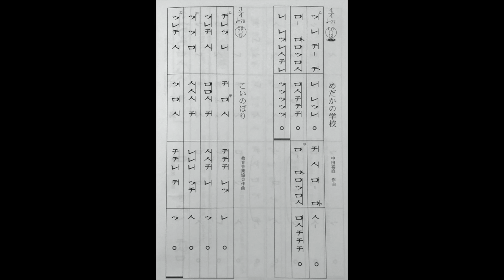尺八入門50p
メダカの学校　こいのぼり